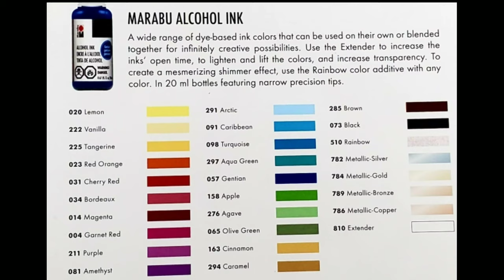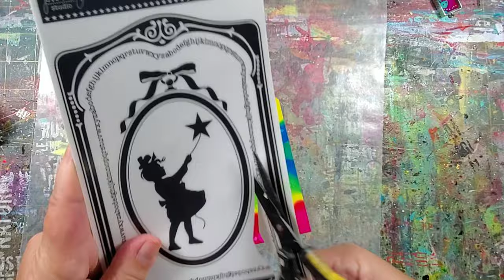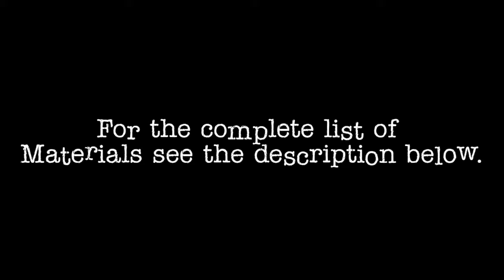Cat Kerr Creates With... Marabu Alcohol Inks by Joggles.com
Marabu Alcohol Ink on Introductory Special - save 50%!
Spend $50 and save 50% on US shipping or 20% for international orders.  Click "show more" for links to the products.